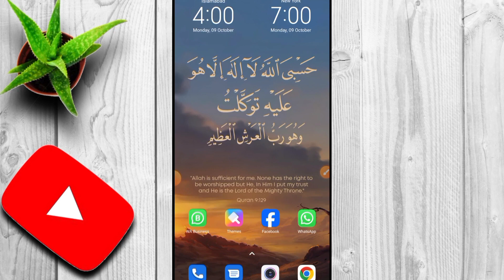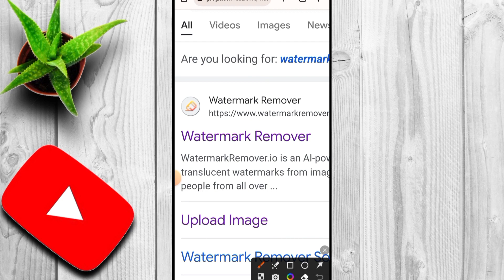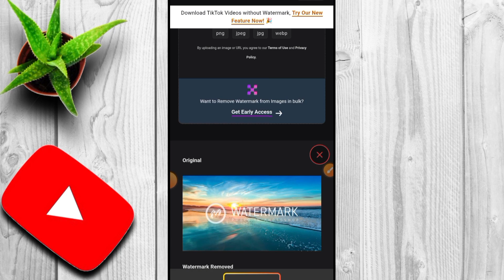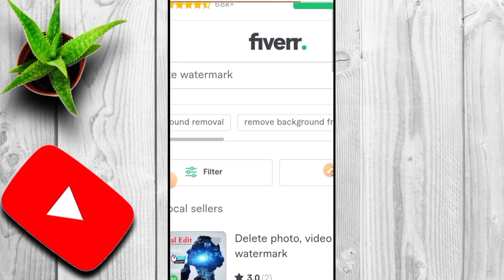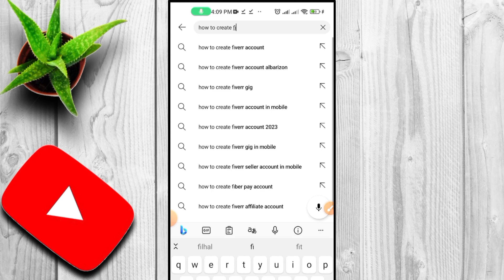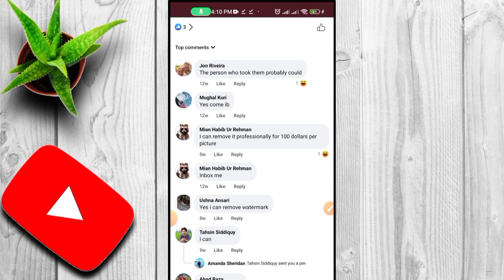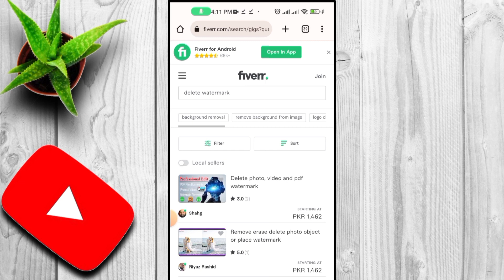Online earn money website | Online work kar ke paise kamaye | online income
Hi Guy's in this video i will teach you how you can earn daily 1150 with simple way.
Daily earn 500 to 1000 online,
online income,
online jobs,
online work kar ke paise kamaye,
online earn money app in pakistan,
online earn money app in saudi arabia,
online earn money pakistan 2023,
paise kaise kamaye ghar baithe
100% Real
How To Turn Your Annual Income Into Your Monthly Income
Free
Earn Rs. 5 Lakh per month from Google on mobile phone,
$120 Earn money from GOOGLE NEWS ,
Top Google Earning Website,

Financial Wisdom
Financial Wisdom
Income Strategies
Wealth Building
Investment Tips
Passive Income
Money Management
Business Growth
Online Earnings
Entrepreneurship
Success Stories
Financial Freedom
Financial Education
Profitable Ventures
Money Mastery
Income Generation
Smart Investing
Earning Potential
Personal Finance
Financial Guidance
Earning Ideas
Financial Wellness
Financial Literacy
Money Wisdom
Money Matters
Investment Secrets

Welcome to Earn with Nooti your ultimate destination for unlocking the potential of online earning! In today's digital age, the opportunities to make money online are limitless, and we're here to guide you every step of the way.

Are you tired of the daily grind and the constraints of a traditional 9-to-5 job? Do you dream of financial independence and the freedom to work on your terms? If so, you've come to the right place. Our channel is dedicated to helping you navigate the vast landscape of online earning, providing you with valuable insights, tips, and strategies to turn your dreams into reality.

In this ever-evolving digital world, the avenues for making money online are vast and diverse. Whether you're looking to start an online business, explore freelance opportunities, dive into affiliate marketing, create content on social media, trade cryptocurrencies, or embrace any other online venture, we've got you covered. We understand that the online earning landscape can be overwhelming, but fear not, as we simplify complex concepts and present them in an accessible, easy-to-understand manner.

What you can expect from Earn with Nooti:

1. **Informative Guides**: Our channel is your go-to source for comprehensive guides and tutorials on various online earning methods. We break down the steps, tools, and techniques you need to succeed.

2. **Success Stories**: We feature real-life success stories from individuals who have transformed their lives through online earning. These inspiring journeys will motivate you and provide you with valuable insights.

3. **In-Depth Analysis**: Stay informed with our in-depth analyses of online earning trends, platforms, and strategies. We keep you up-to-date with the latest industry developments.

4. **Monetization Secrets**: Discover the secrets of monetizing your skills, hobbies, and passions. We share tips on turning what you love into a profitable venture.

5. **Income Streams**: Explore various income streams, from passive income opportunities to active online businesses. We help you diversify and create a stable financial future.

6. **Tools and Resources**: We recommend the best tools, resources, and platforms to make your online earning journey more efficient and successful.

7. **Community Support**: Join a thriving community of like-minded individuals on a similar journey. Share your experiences, ask questions, and get support from fellow online earners.

The digital world offers opportunities that were once unimaginable, and [Your Channel Name] is your trusted companion in navigating this exciting terrain. Whether you're a beginner taking your first steps into online earning or an experienced entrepreneur looking to expand your online ventures, we have content tailored to your needs.

Remember, online earning is not a get-rich-quick scheme. It requires dedication, effort, and a willingness to learn. But with the right guidance and a proactive mindset, you can achieve your financial goals and build a sustainable income stream that provides you with the freedom and flexibility you desire.

Don't miss out on the opportunity to unlock your financial potential and create a life that you truly love. Welcome to Earn with Nooti, where your online earning adventure begins!